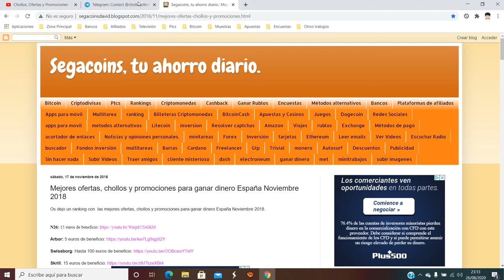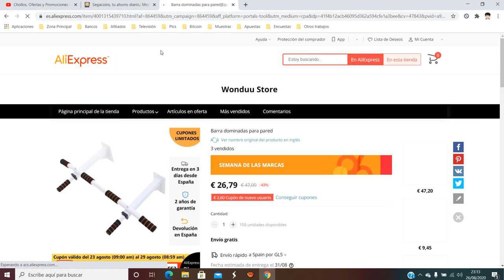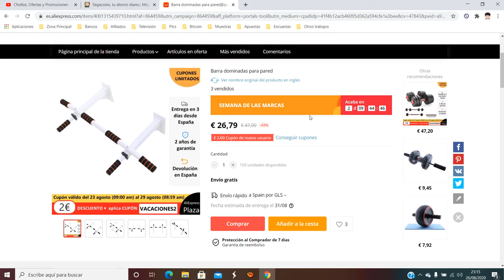💪 ¡Oferta Aliexpress! Barra dominadas para pared barata 24€ ¡50% DTO! Opinión | Descuento 💪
Barra dominadas para pared